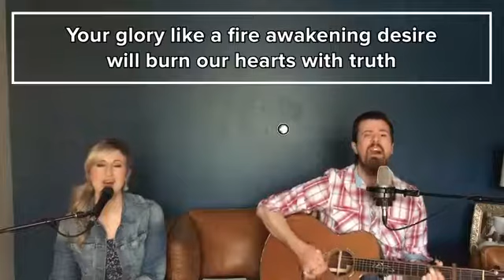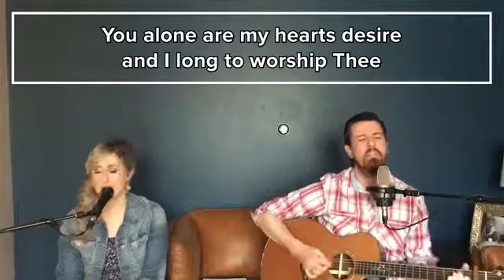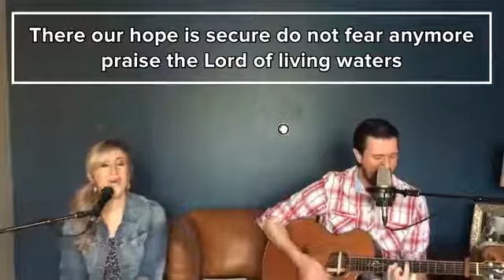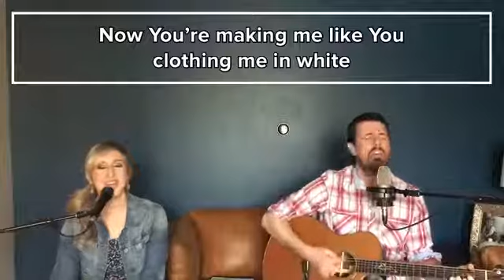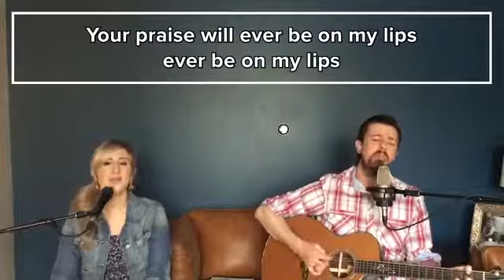M.I.D. Day Moment #43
Music Monday with Pastor Jordan